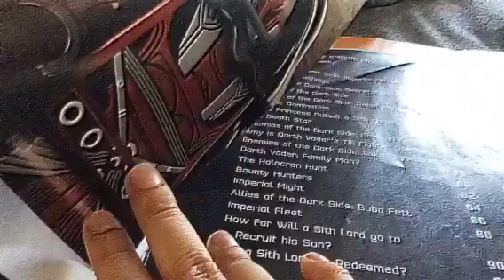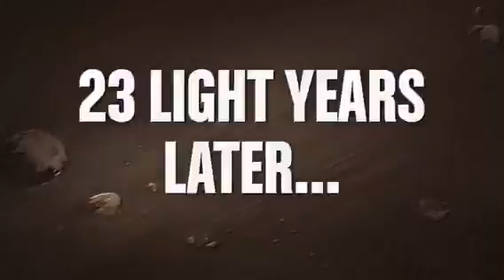Star Wars: Final Stand (Homemade)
Made by using Lego Movie App and my creativity! Cast: Royal Makeup(YouTube), Star Lane, Gabe, Jenna, Angelo, Amadeus, and Evolet. Director: Nehemiah.